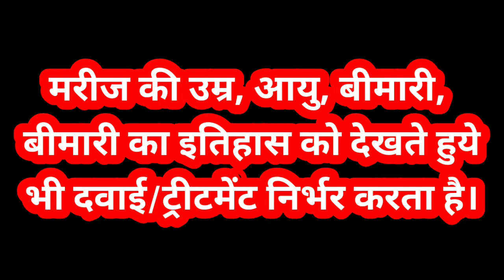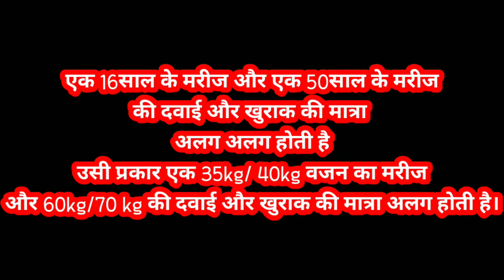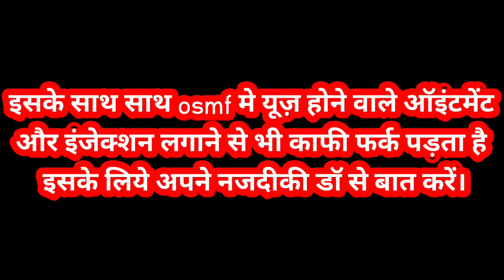5 Health Tips: Osmf, Dawa Exercise, Fibrosis, and More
People Also Ask :
1 gutkha khane se muh band ho jaye to kya kare gharelu upay
2 gutkha khane se muh band ho jaye to kya kare
3 gutkha khane se muh band ho gaya kholne ka upay
4 muh nahi khulta to kya karna chahiye
5 osmf
6 fibrosis
7 osmf fibrosis
8 gutkase muh band kaise khole
9 gutka se muh band ka ilaj
10 मुंह का इलाज
11 मुँह ऐसा करने से 7दिन मे खुलेगा
12 muh kholne ke upay
quiry solved
1 gutkha khane se muh band ho jaye to kya kare gharelu upay
2 gutkha khane se muh band ho jaye to kya kare
3 gutkha khane se muh band ho gaya kholne ka upay
4 muh nahi khulta to kya karna chahiye
5 osmf
6 fibrosis
7 osmf fibrosis
8 gutkase muh band kaise khole
9 gutka se muh band ka ilaj
10 मुंह का इलाज
11 मुँह ऐसा करने से 7दिन मे खुलेगा
12 muh kholne ke upay mouth open exercise machine
 muh nahi khulti to kya karna chahiye gharelu upay
 muh nahi khul raha hai to kya karna chahie
muh kholne ki dawa
 muh kholne ki dawa bataye
munh kholne ki dawai bataen
muh kholne ki desi dawa
munh kam kholne ki
herbal munh kholne ki dava
patanjali muh kholne ki dava

मुँह खोलने की दवायें वीडियो अंत तक देखे।

क्या गुटखा खाने से मुँह बन्द  हो गया है
मुँह का इलाज और सावधानिया।

गुटखा खैनी से बंद हुआ मुह खोलना स्टार्ट करें सिर्फ 1 से 7 दिनों में।

osmf मे मुँह के अंदर क्या लगायें।

एक्सरसाइज के दौरान मुँह के अंदर लगाने की दवा।

सिर्फ 5 मिनट में दांत दर्द खत्म करने का घरेलू इलाज

गुटखा खाने से मुँह बन्द हो जाये तो यह घरेलू सस्ता उपाय कर लो।

मुँह खोलने की दवा वीडियो अंत तक देखे।

7 दिन मे मुँह इस एक्सरसाइज से खुलता है।

osmf मे मुँह के छालों का इलाज।

मुँह ऐसा करने से 7 दिन मे खुलेगा।

पेट और त्वचा की बीमारी के लिये एलोवीरा का प्रयोग करें।

गुटखा खाने से बंद हुए मुँह को खोलने के घरेलू उपाय।

The information contained in the Video or our youtube channel Content posted on Health and Sharmazone our YouTube channel represents the personal views and opinions of the original creator based on the research and information present in various websites, books, journals and research papers.and does not necessarily represent a professional openion.

Rajesh sharma
Health and Vlog

 मुँह कम खुलने की बीमारी की पूरी जानकारी ,
जानिये नजदीकी डॉ के सुपरविजन मे मैं यह उपाय करने को क्यों बोलता हूं।

sharmazone trending topics